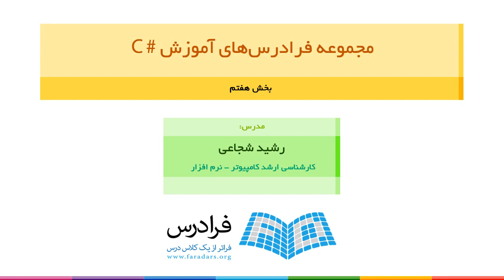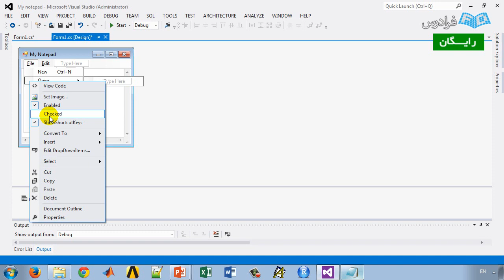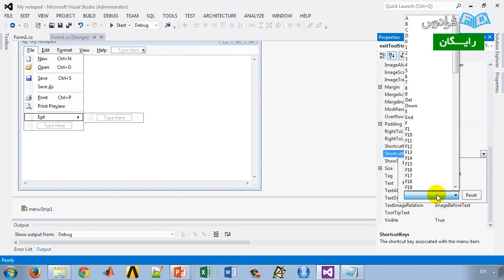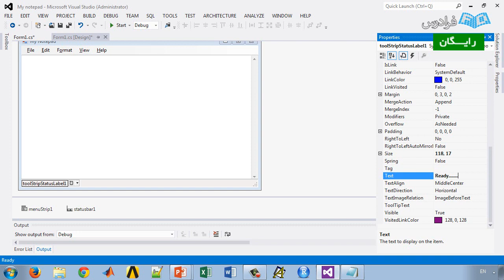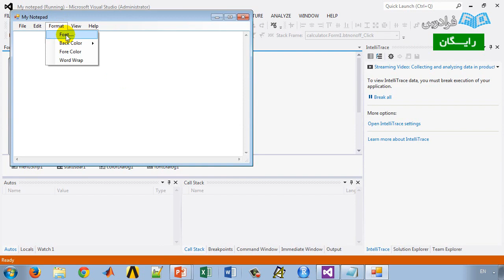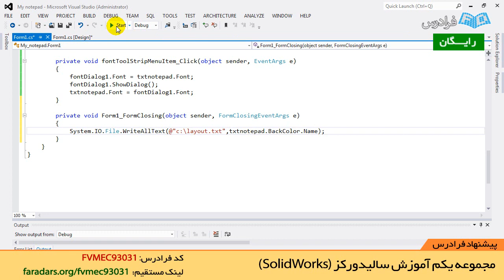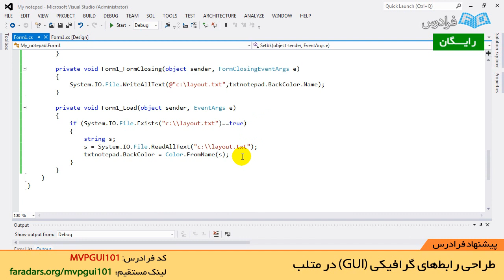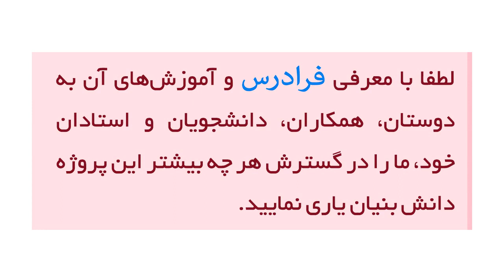آموزش برنامه نویسی سی شارپ - پارت یکم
مشاهده آموزش جامع برنامه نویسی سی شارپ از صفر تا صد

امروزه دات نت به یک چارچوب کاملا بدیع برای تولید و توسعه انواع برنامه ها مبدل شده است. برنامه هایی که با استفاده از دات نت تولید شده است، حجم وسیعی از بازار نرم افزار را به خود اختصاص داده است که شامل برنامه های تحت ویندوز، تحت وب، برنامه نویسی سیستم های تلفن های هوشمند و وب سرویس ها می شود. محیط دات نت به دلیل سادگی استفاده و امکانات وسیع و جدید، طرفداران بسیاری پیدا کرده است. امروزه سی شارپ دات نت به یکی از اصلی ترین و محبوب ترین زبان های محیط دات نت تبدیل شده است.